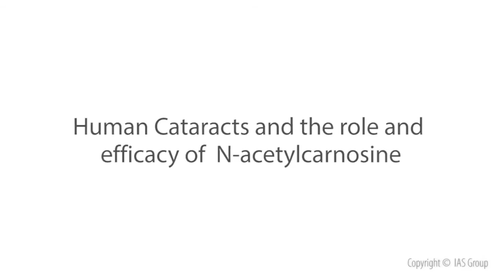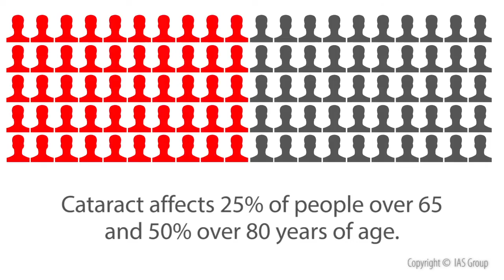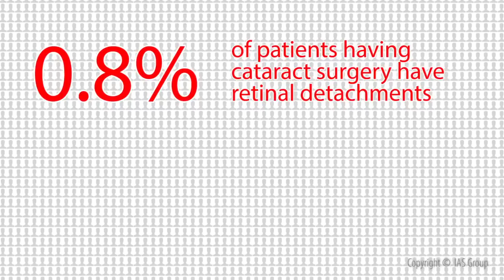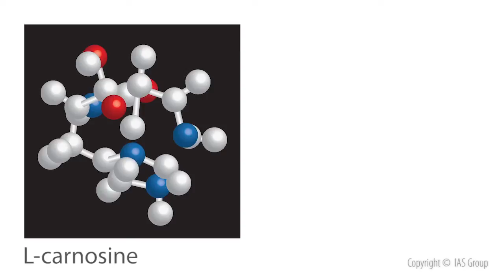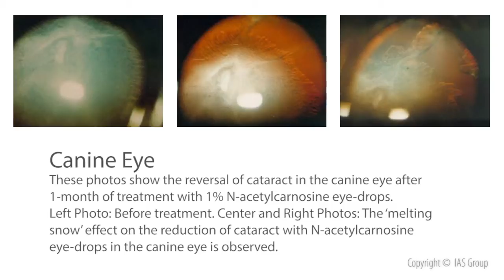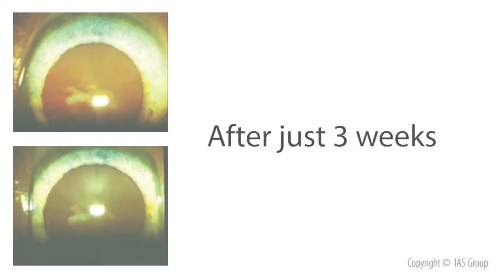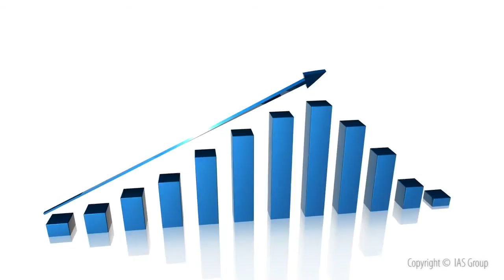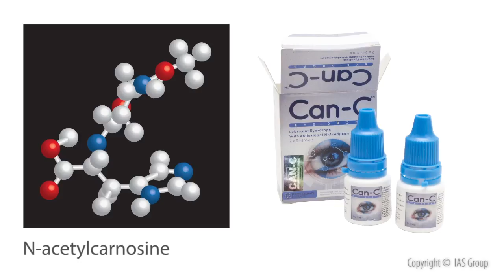N-acetylcarnosine, Cataracts and Can-C Eyedrops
In this video we outline the key stats about cataracts and cataract surgery, before reviewing the Russian research lead by Dr Mark Babizhayev at the Helmhotz eye institute in Moscow into the dipeptide N-acetylcarnosine. The exact NAC used in those trials is only contained in the official approved Can-C Eye drop brand.